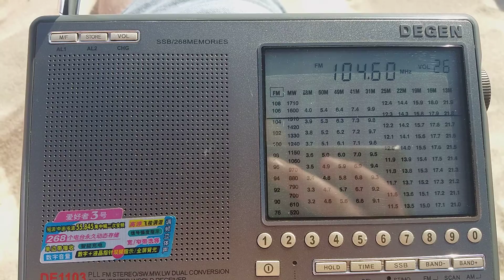104.60 LR3 Klasika. Liepaja/LVRTC Liepajas RTS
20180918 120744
0,5 kW TRP; 3,162 kW ERP.
253 km. Plaża 66, Hel, Polska.